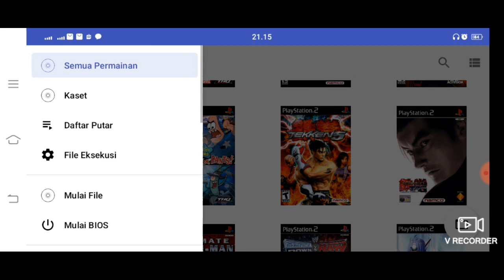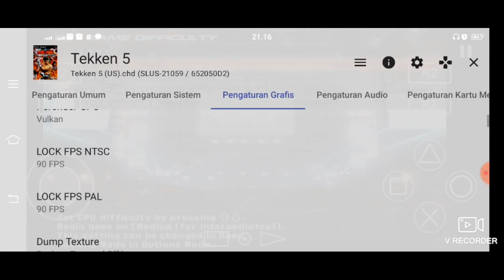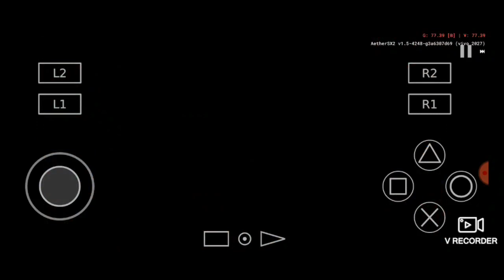Settings // Tekken 5 // Aethersx2 // Snapdragon 460 // Medium Device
Aethersx2    : Version v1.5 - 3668 Mod by Rouge
Gamepad     : Rexus G1 with turbo

Game Settings  "Tekken 5" For "UI Language English" :
1. System Settings
    -) Performance :
        EE Cycle Rate (Underclocking) = 100% (0)
        EE Cycle Skip (Underclocking) = Maximum Underclock (3)

2. Graphics Settings
     -) Rendering
         GPU Renderer = Vulkan
         Lock FPS NTSC/PAL = 90 FPS

3. Audio Settings
     -) Advanced